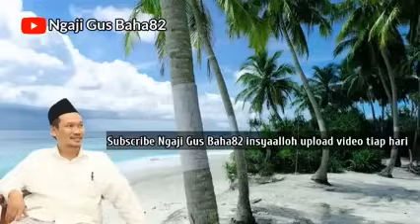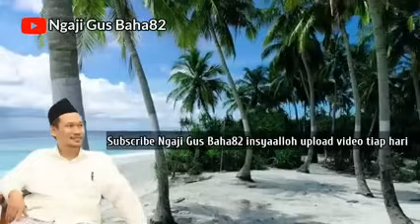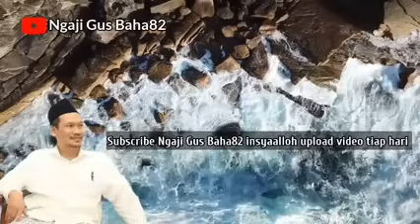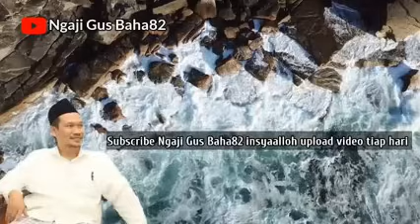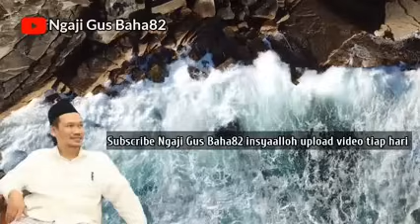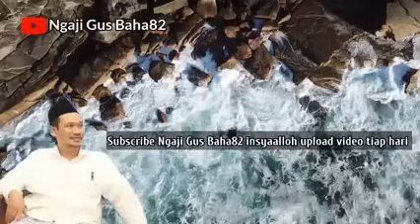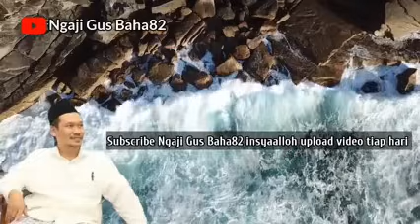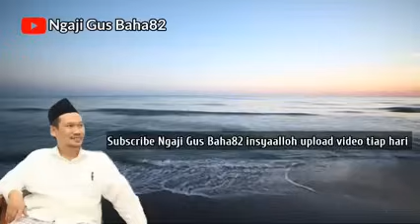GUS BAHA || BANYAK HUTANG? BIASA SAJA"